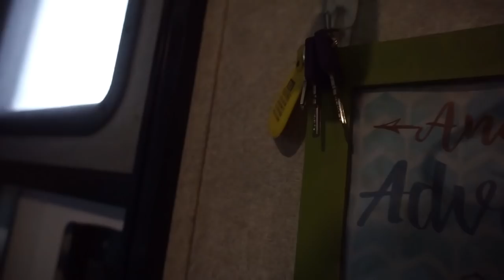RV 'GUEST BEDROOM' // CAMPING WITH THE DOGS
Facebook.com/TheWanderingWyatts
Facebook.com/BlueBlairyFitness

:::WHAT WE DO FOR A LIVING:::
Blair's Business:

Matt's Business:
Custom Web Design & Online Marketing

PROTEIN POWDER, BCAA'S, PREWORKOUT, & MORE!

FRÉ SKINCARE
Formulated for athletes and those who sweat!